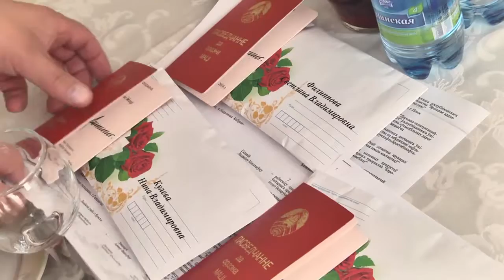Орден Матери вручили семи жительницам Пинского района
В Пинском райисполкоме состоялось торжественное вручение орденов Матери. Высшей государственной награды удостоены семь матерей из Пинского района, которые достойно воспитывают своих детей.